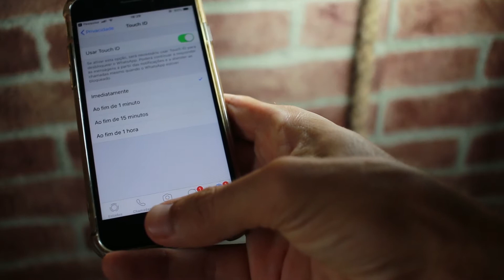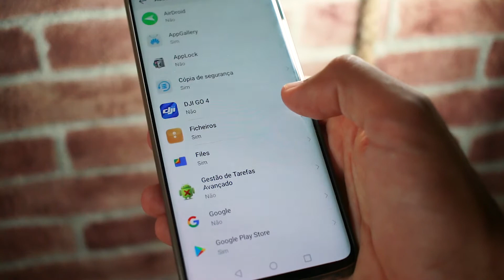Como Proteger as Conversas do Whatsapp e outras Redes Sociais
Descobre como podes proteger as tuas conversas no whatsapp e como podes colocar uma senha de acesso para todas as apps que tens no teu spartphone.

FICA SEMPRE POR DENTRO DE TODAS AS NOVIDADES DO CANAL:
Não percas estes vídeos:
O que uso para filmar:
Canon 70d / 80d
Canon EF-S 10-18 mm f:4.5-5.6 IS STM
Canon EF 50 mm, F/1.8 STM
Go pro 7
Canon EF-S 24mm 2.8 ttps://amzn.to/2Az8eII
Love This Drone
O meu smartphone principal:
Huawei mate 20 pro (ARTIGO